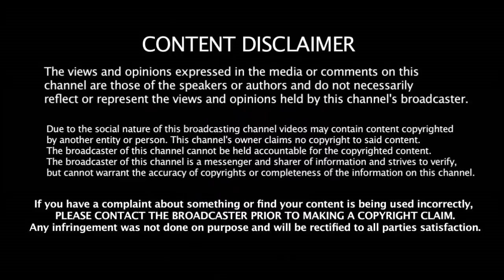உலககோப்பை இந்திய அணி வெல்லாது கெய்ல் சொல்லும் காரணம் என்ன தெரியுமா ?? | World Cup | India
உலககோப்பை இந்திய அணி வெல்லதி கெய்ல் சொல்லும் காரணம் என்ன தெரியுமா ?? | World Cup | India